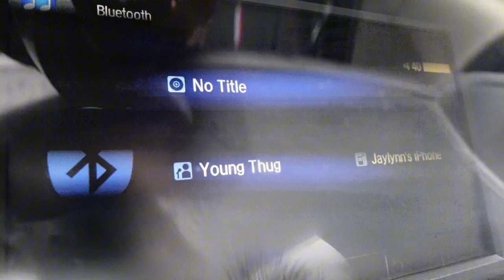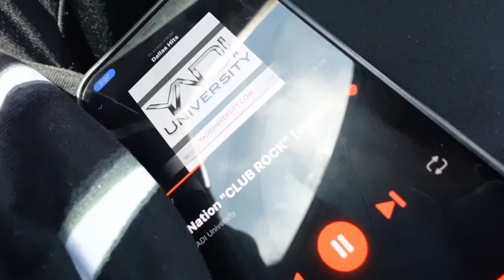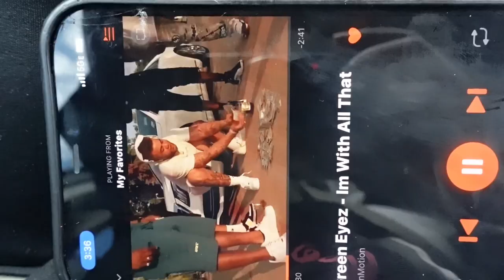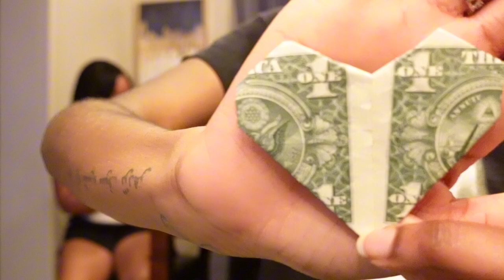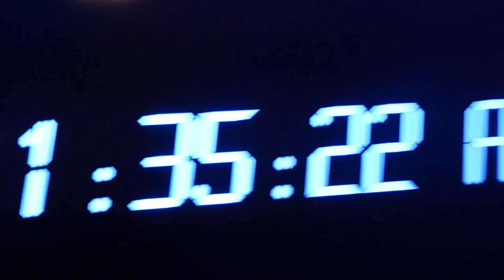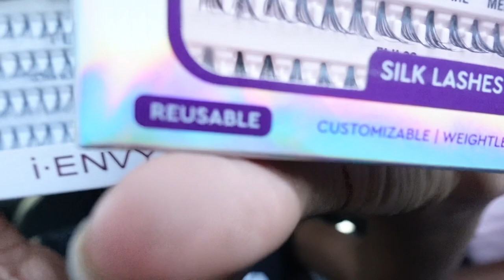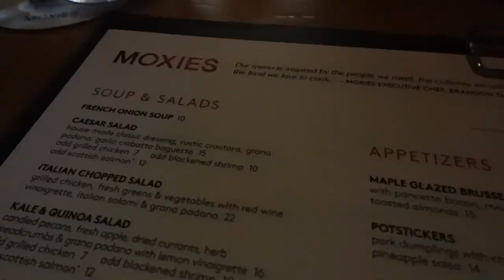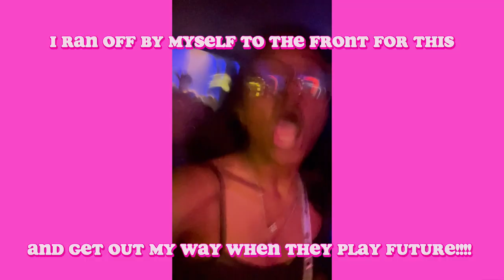DALLAS VLOG | 21st Bday, Gift Basket, Brunch & more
Hey y’all welcome back to my channelllll!☺️

In todays video I went to Dallas, Tx for the weekend to celebrate with my sister for her 21st birthday!!🥹🤍 I had so much fun. I made her a pink themed gift basket  , did her hair, went to brunch, dinner, pre game was a whole event within itself 😭 and clubbed. Worst hang over ever, but I still had a ball!😭

I hope y’all enjoy todays video and I can’t wait to see y’all on the next one! 💗